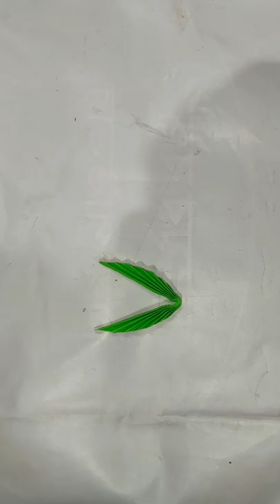DIY Wall Hanging Decoration/Amazing Wall Hanging Decoration Idea/Beautiful Wall Hanging Decoration.